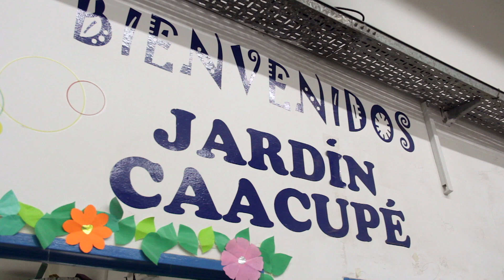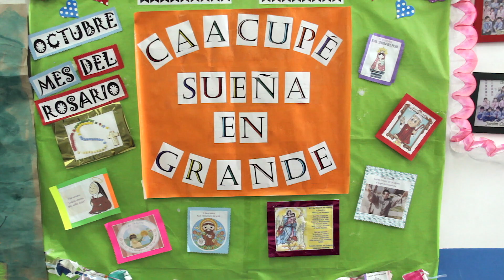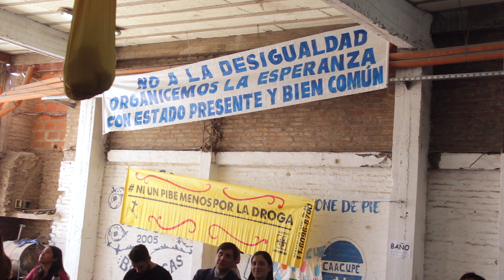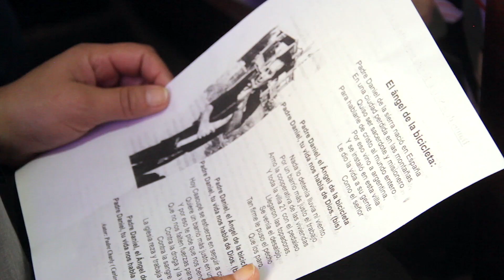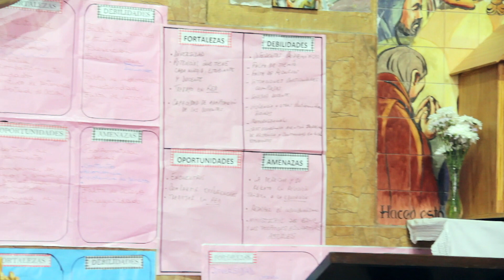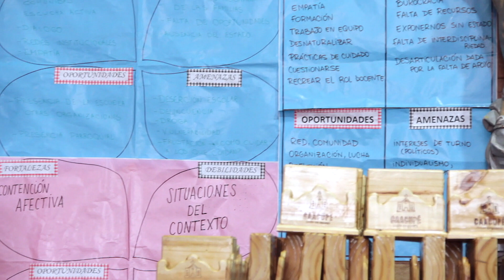Caacupé sueña en grande: Encuentro anual de docentes y trabajadores de la educación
En el Colegio Parroquia Virgen de los Milagros de Caacupé de la Villa 21, se realizó el encuentro anual de docentes y trabajadores de la educación, con representantes de todas las escuelas de todos los niveles del barrio, para construir redes y pensar en un mejor futuro para los chicos y sus familias.